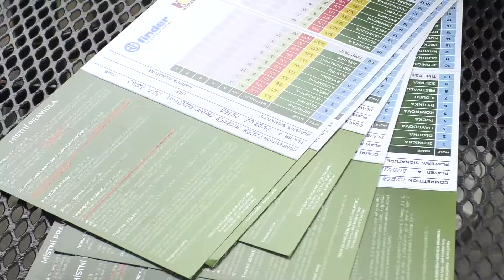Czech Hickory Championship 2020